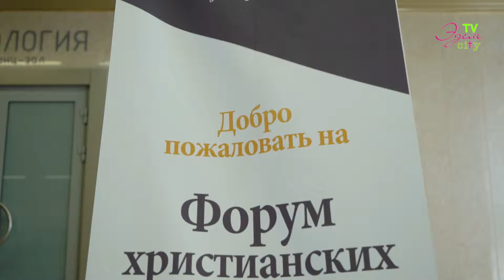Сити Эдем TV: CLF Форум христианских лидеров 2019 good news mission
Межконфессиональные новости Сити Эдем TV: CLF Форум христианских лидеров 2019 good news mission